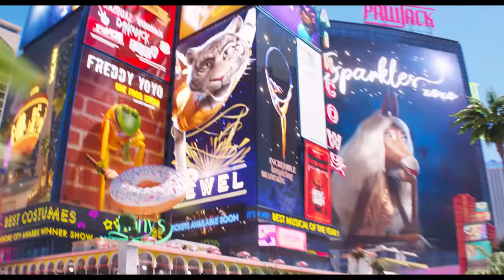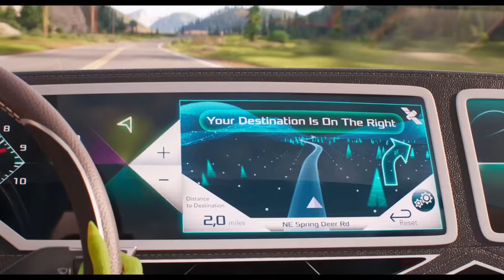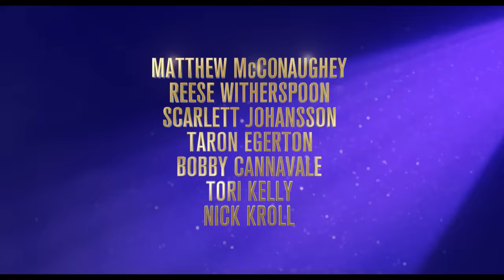Sing 2 - Official Trailer [HD]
Sing 2
In Theaters Christmas

This holiday season, the new chapter in Illumination’s smash animated franchise arrives with big dreams and spectacular hit songs as the ever-optimistic koala, Buster Moon, and his all-star cast of performers prepare to launch their most dazzling stage extravaganza yet …all in the glittering entertainment capital of the world. There’s just one hitch: They first have to persuade the world’s most reclusive rock star—played by global music icon Bono, in his animated film debut—to join them.

Buster (Oscar® winner Matthew McConaughey) has turned the New Moon Theater into a local hit, but Buster has his eyes on a bigger prize: Debuting a new show at the Crystal Tower Theater in glamorous Redshore City.

But with no connections, Buster and his cast—including harried mother pig Rosita (Oscar® winner Reese Witherspoon), rocker porcupine Ash (Scarlett Johansson), earnest gorilla Johnny (Taron Egerton), shy elephant Meena (Tori Kelly) and, of course, porcine provocateur Gunter (Nick Kroll)—have to sneak their way into the world-famous Crystal Entertainment offices, run by ruthless mogul wolf Jimmy Crystal (Emmy winner Bobby Cannavale).

In a desperate attempt to get Mr. Crystal’s attention, Gunter spontaneously pitches an outrageous idea that Buster quickly runs with, promising that their new show will star lion rock legend Clay Calloway (Bono). Problem is, Buster has never met Clay, an artist who shut himself away from the world more than a decade ago after the loss of his wife. Even worse, Buster has failed to realize that Mr. Crystal is an egocentric gangster who would rather drop somebody off the roof of a building than be lied to.

As Gunter helps Buster dream up an out-of-this-world theatrical masterpiece, and the pressure (and sinister threats) from Mr. Crystal mount, Rosita’s leading role in the show gets ripped away and handed to Mr. Crystal’s spoiled daughter, Porsha, played by Grammy-nominated artist Halsey. Desperate to save the show, and his life, Buster embarks on a quest to find Clay and persuade him to return to the stage.

What begins as a dream of big-time success becomes an emotional reminder of the power of music to heal even the most broken heart.

Sing 2 is written and directed by acclaimed returning filmmaker Garth Jennings and features additional new characters played by music superstar Pharrell Williams, Black Panther’s Letitia Wright and comedians Eric Andre and Chelsea Peretti.

The film is produced by Illumination founder and CEO Chris Meledandri and by Janet Healy. Sing 2 combines dozens of classic rock and pop hit songs, electrifying performances, breathtaking artistry and Illumination’s signature humor and heart into the definitive feel-good cinematic event of the year.